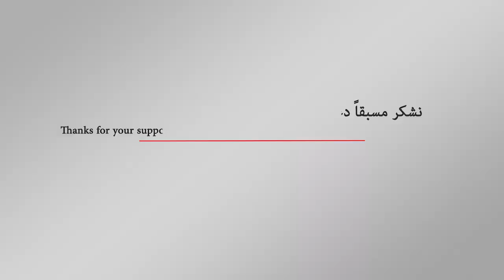قطر تثير المتاعب مع واشنطن بمعطيات قد تدلل عن علاقة النائب العام القطري بتنظيم القاعدة | اورتز نيوز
معطيات علاقة قطر بتنظيم القاعدة تعود من جديد إلى الواجهة، من خلال ما نشره موقع ميديا بارت الفرنسي عن تورط النائب العام في قطر، علي بن فطيس المري، في استغلال نفوذه للإفراج عن اثنين من أقاربه المنتمين لتنظيم القاعدة.. اللافت أن النائب العام في قطر، تلقى التهاني داخل قطر عندما تمّ الإفراج عن أحد المتورطين في تفجيرات 911